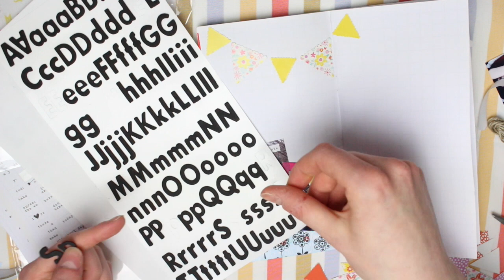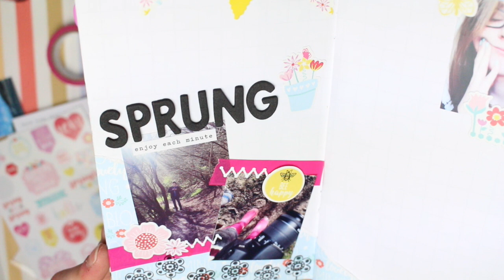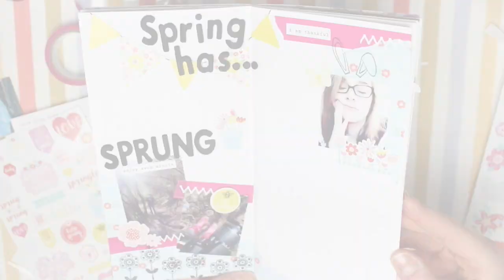Creative Journaling Session! | 24 | MyGreenCow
► TOOLS I ALWAYS USE ◄
Tonic Guillotine

Most of the things I used in this video were from the Love From Lizi Card Kit! (Unboxing video ) If it's not from the kit, then it'll be listed below..('NDL' = No Direct Link)
Stazon Ink
Pink Paper Tape: Paperchase, NDL.
Phrase Stickers
Black Foam Alpha's

- Daisy X

► FAQ ◄

● All supplies used in creative videos are listed in the video description.